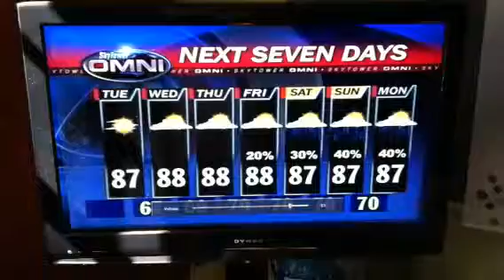Happy Birthday Xander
A 1st Birthday Wish to Xander Przybycin on Good Day Tampa Bay on Fox 13. He likes riding on his tricycle and playing ball with his big brother Xavier. October 4, 2011.